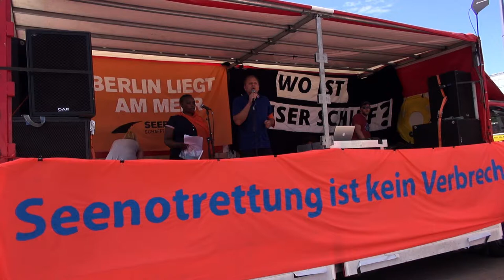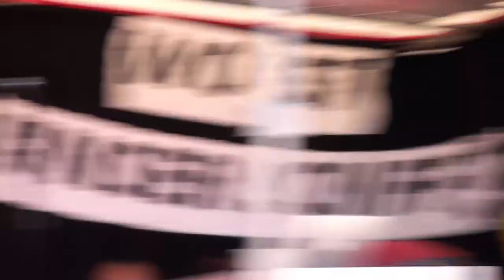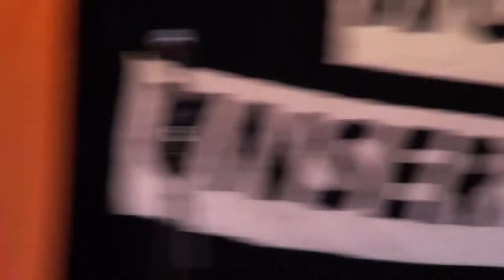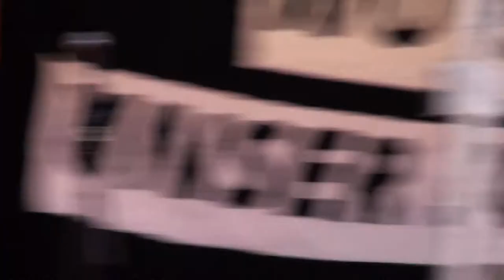„We are here, because you destroy our lands.“ Jennifer Kamau (International Women's Space Berlin)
Berlin, 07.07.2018 I Seenotrettung | Demo mit 12.000 Menschen für sichere Fluchtwege, Entkriminalisierung der Seenotrettung und menschenwürdige Aufnahme von Geflüchteten.